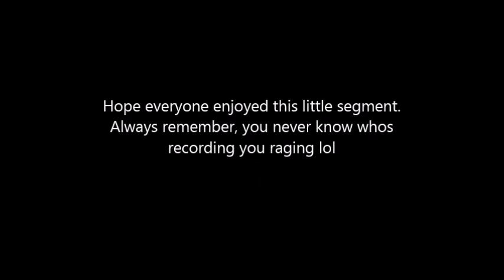TickleFFA:Clips n Fails W/VERY angry kid (BO2 FFA)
Hope everyones having a great mothers day. now sit back. kick ya feet up n enjoy very angry people lol.